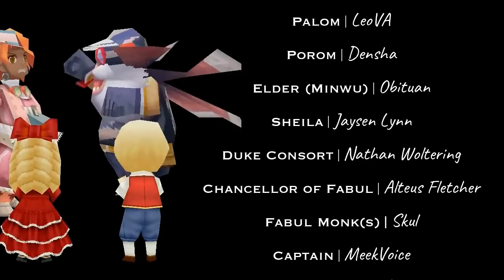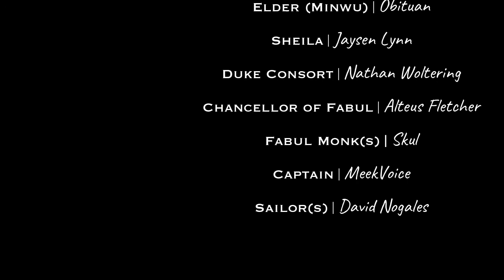Final Fantasy IV: The After Years | Voyagers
Episode Six of the The After Years Fandub.

The sequel to the 1991 title Final Fantasy IV. Set 17 years after Final Fantasy IV, The After Years follows the original cast and their descendants in episodic tales as a new villain appears, setting into action a mysterious chain of events that threatens the fate of the Blue Planet.